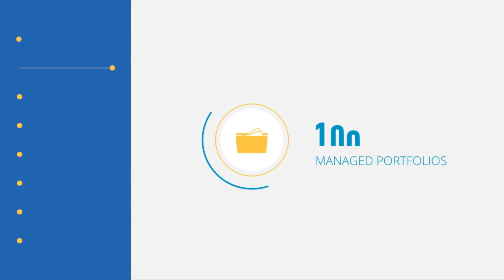#158 Kate Holmes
Kate has had an amazing career spanning a fee for service advice firm in the US, a global presence for the FPA, and launching her new business in teaching advisers how to provide innovative advice.